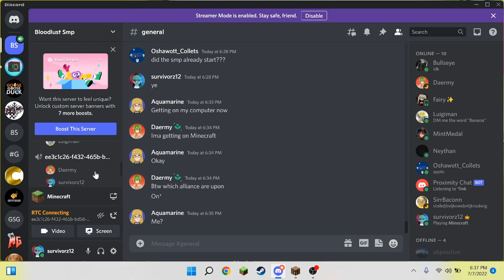3rd Life Smp With a Twist - Bloodlust Season 1, Episode 2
Sorry for the episode being a bit of a mess. Hopefully the server will never be erased again and next session will be good!